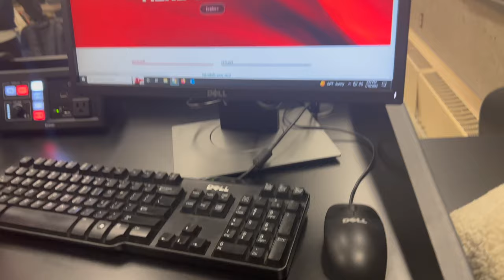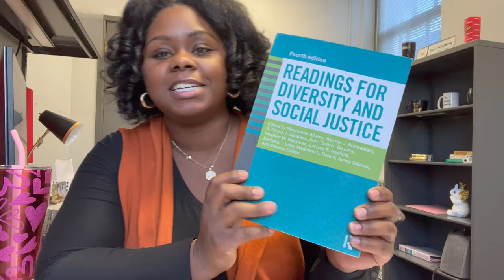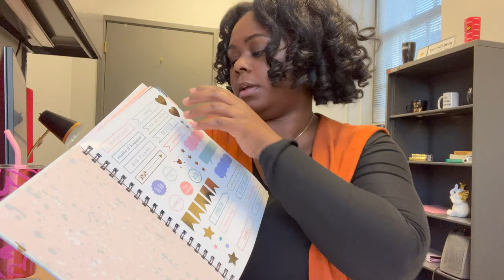A day in the life of a college professor | My classroom, my office + routine | Vlog + GRWM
Hey loves!! Come spend the day with me! I am full time college professor and I want to show you guys what a typical day looks like for me! We're on the road to 1k!!